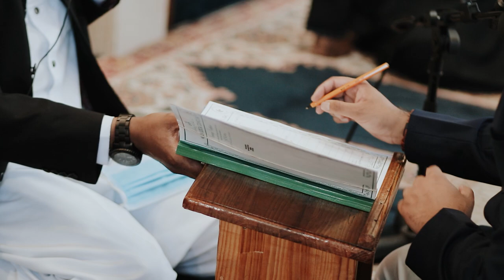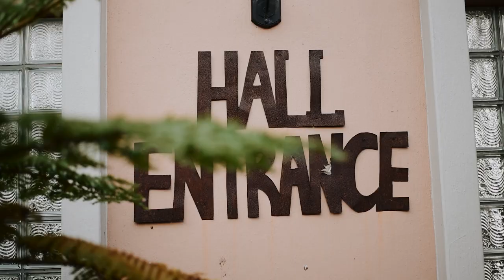Naved and Rizia | Cape Town Wedding Film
The Wedding of Naved and Rizia. This is a Wedding I'll never forget because it was filmed on my birthday. Another memory I'll always have of this day is the fact that immediately after her Wedding Reception, Rizia had to go home and study as she had one last exam to complete the following day to qualify as a Doctor (she passed). Moments like those are what makes a wedding day special. It's all the little things (even the stress of planning things) that all add up to something that can be shared with people as memories for years to come. Naved and Rizia, We are honoured to have captured your special day for you and also humbled to have shared it with you considering not everyone can be so privileged during strange times we are living in. We wish you eternal happiness together in this life and in the hereafter..

Service Providers
Video: @najmiefilms
Photos: @radzphotography
Bride's Makeup: @lindylin.mua
Bride's Hair: @quds_b
Bride's Flowers: @flowersbymoondrops
Nikkah Venue: @islamiacollegecapetown
Wedding Reception: @cathkincaterers
Couple Location Shoot: @2oceansaquarium